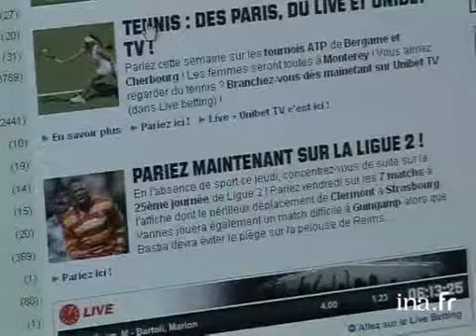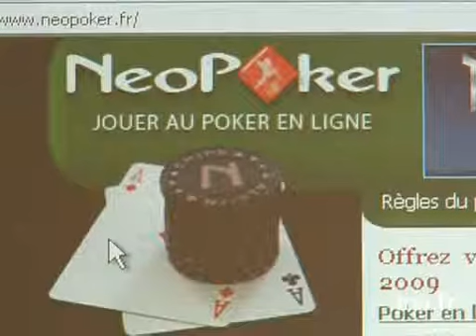Ouverture des paris et jeux en ligne au 1er janvier 2010